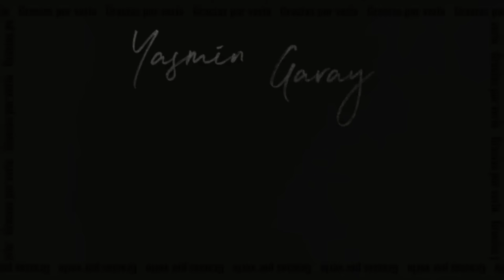Cubanas en la playa🏝️: Si dices 🇲🇽 “MÉXICO” en Cuba🇨🇺| ASÍ REACCIONAN LOS CUBANOS😬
Nos fuimos para las playas de Cuba a entrevistar a los cubanos y nos dijeran su opinión a cerca de México y así reaccionaron…

📌Canal de Jessica: @Jessica_Gomez

❗️Ayúdame uniéndote a la membresía del canal para contenido exclusivo❗️👇🏻

📌Para donaciones por PayPal, Zelle o algún regalo que me quieran hacer👇🏻